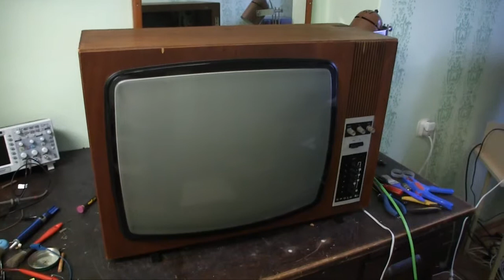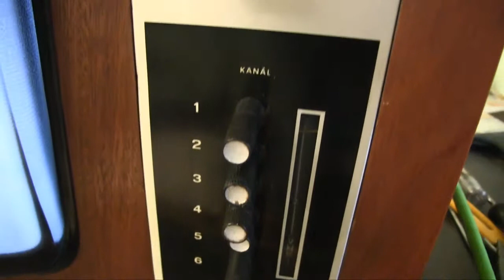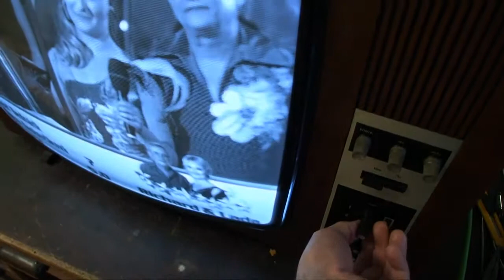Tesla Spoleto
Televizor Tesla Spoleto v provozu